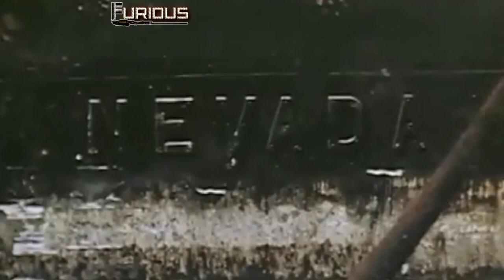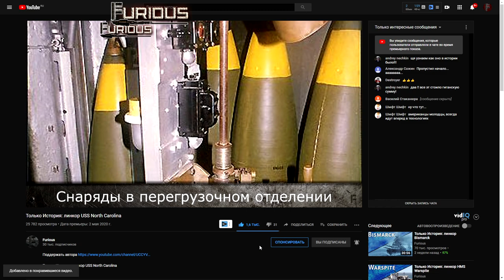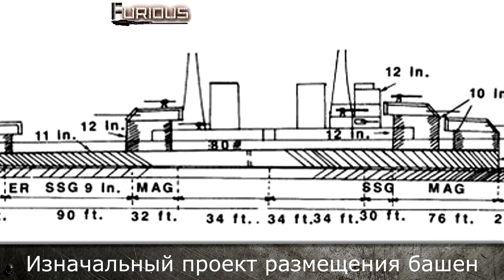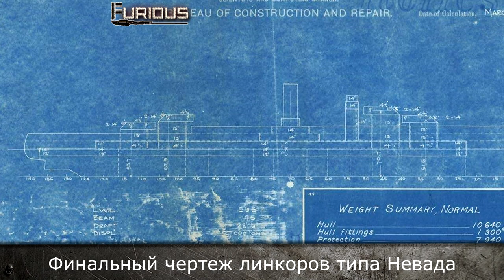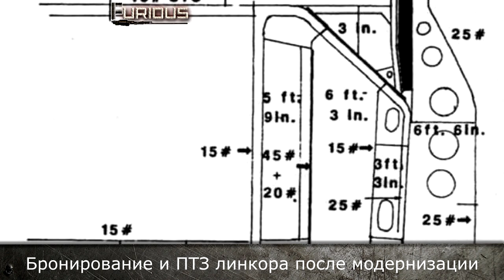Только История: линкор USS Nevada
Только История: USS Nevada

В конце апреля на дне Тихого океана наконец был обнаружен американский линкор «Невада». Он вступил в строй во время Первой мировой войны, пережил атаку на Перл-Харбор в 1941 году, участвовал в высадке в Нормандии, выстоял атаку камикадзе у Окинавы, пережил два ядерных взрыва  во время испытаний в США на атолле Бикини, пока не был затоплен во время четырехдневных морских стрельб 31 июля 1948 года. Это дало ему право называться самым крепким линкором США.